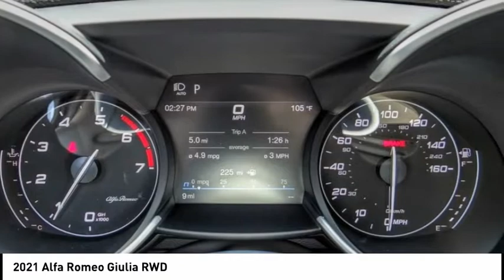2021 Alfa Romeo Giulia PFA20307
2021 Alfa Romeo Giulia RWD

Puente Hills Maserati
17370 Gale Ave.

Anodized Blue Metallic 2021 Alfa Romeo Giulia RWD 8-Speed Automatic I4 The Summer season has officially begun. Come in today and check out the highest quality vehicles in town. All of our vehicles have been discounted and PRICED TO SELL for this summer clearance event. Take advantage of this event and treat yourself to a brand new ride to kick off the summer. Let us know how we can be of assistance from sales, home delivery to online shopping options. Come experience the straightforward, haggle free pricing and exceptional customer service. Exp. 08/31/2021